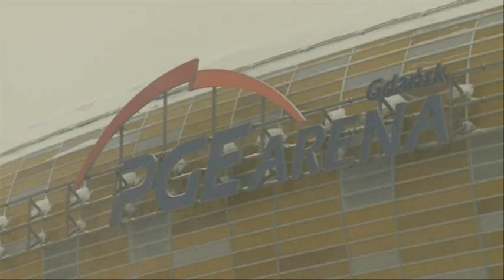The Road to Euro 2012 - Gdańsk Stadium Preview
Michal Brandt from the Euro 2012 office in Gdańsk gives Philip Bromwell a guided tour of the stadium where the Republic of Ireland play Spain on June 14th.